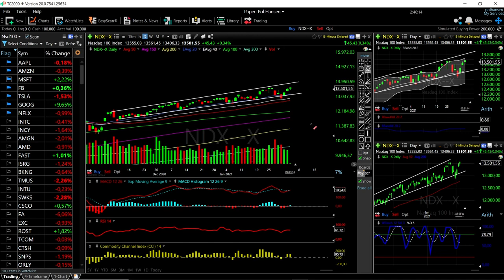S&P500, DJ30 and Nasdaq forecast for February 04, 2021